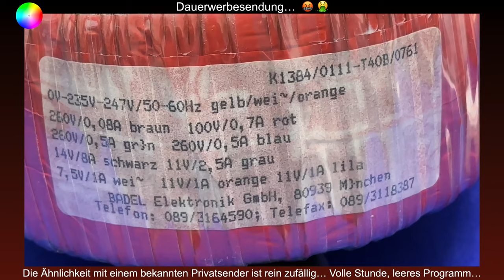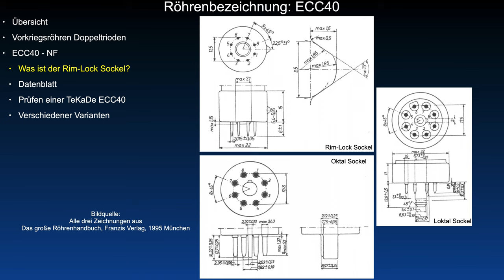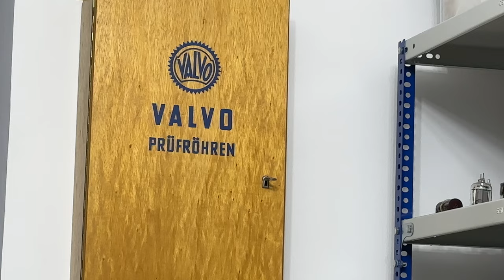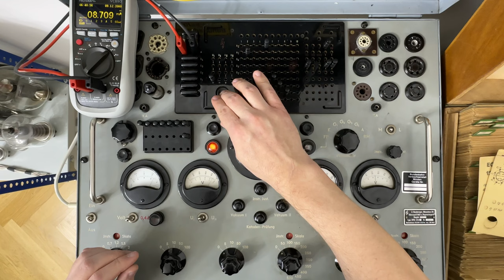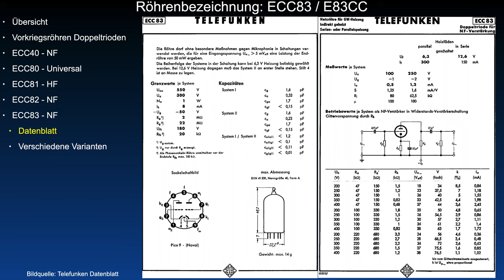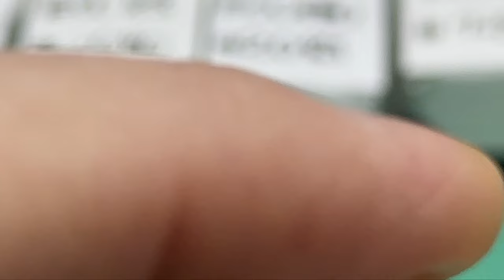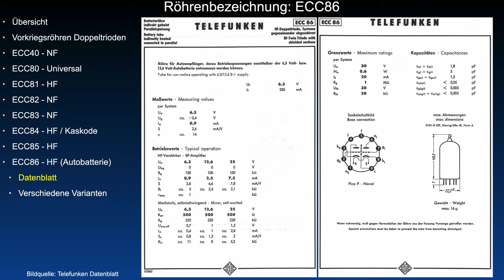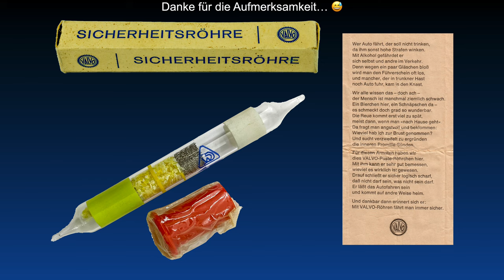Die Röhrenbezeichnung "Irgendwas" mit ECC… Was soll das…? 😱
Ein Nachtrag:
Der Transformator aus dem Video ist jetzt vergeben.